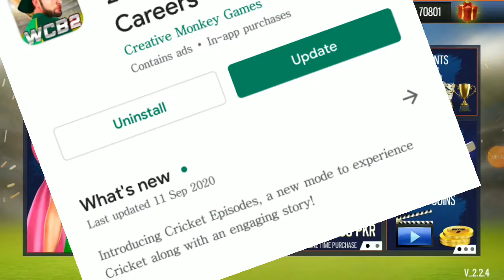World Cricket Battle Latest Update 12 September 2020|| Episode Mode 🔥🔥🔥